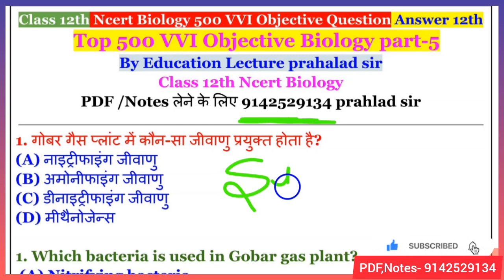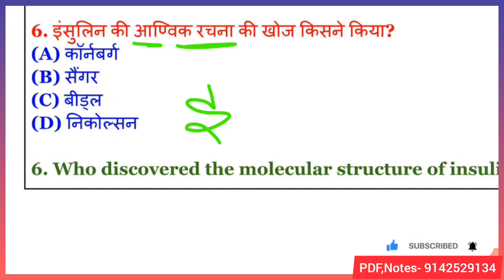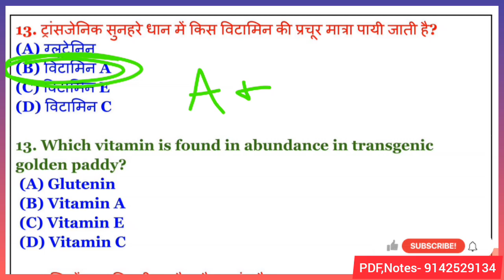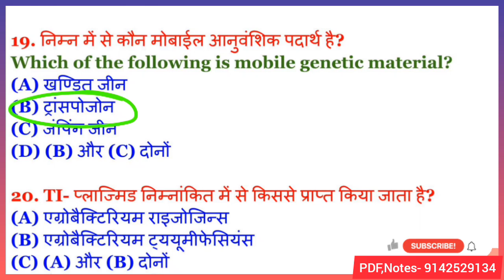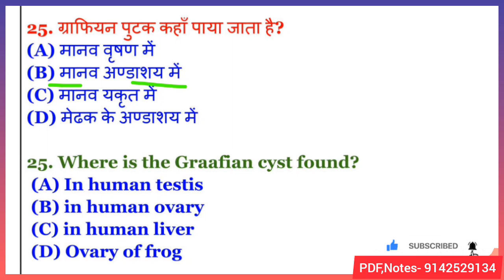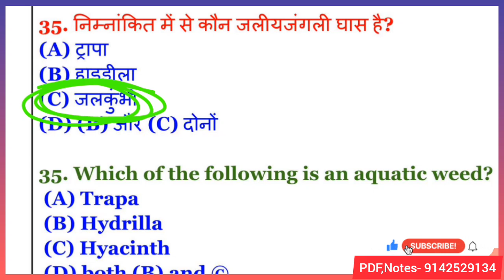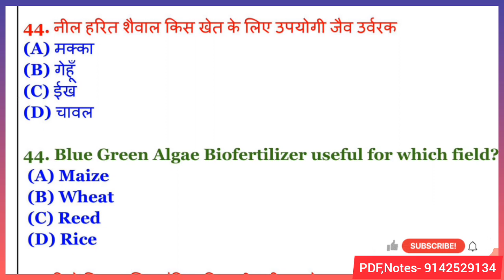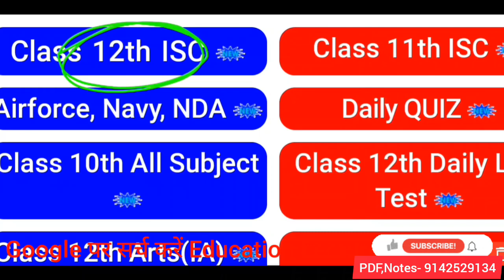12th Biology 500 VVI objective question 2024 part 5 | biology ncert vvi objective question answer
12th Biology 500 VVI objective question 2024 part 5 | biology ncert vvi objective question answer